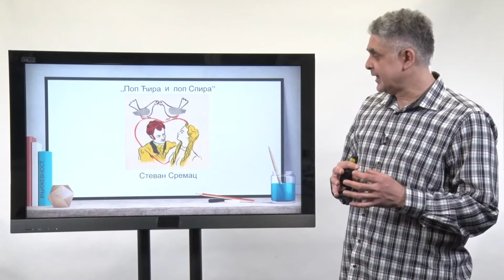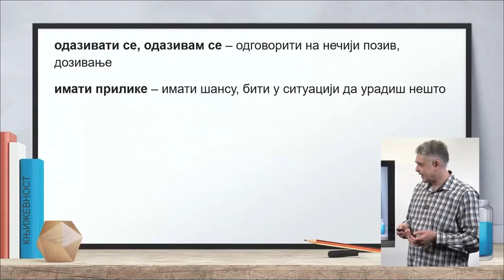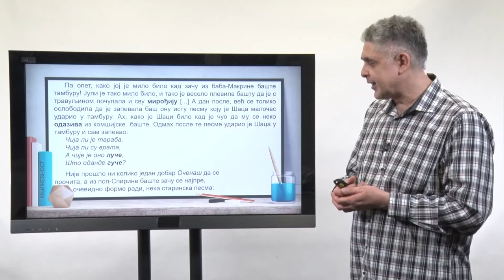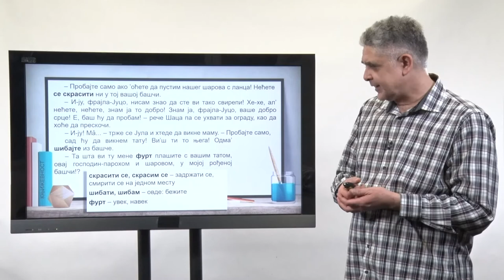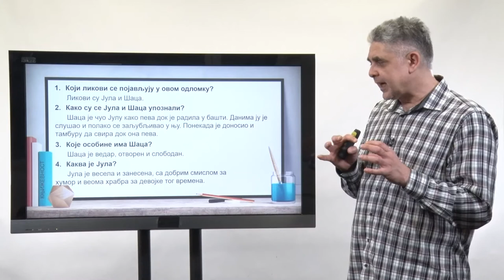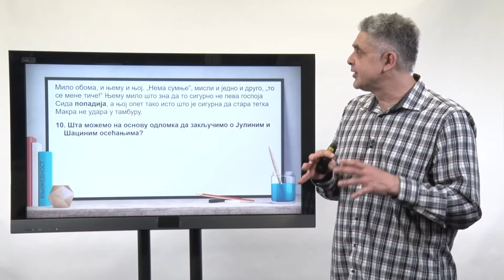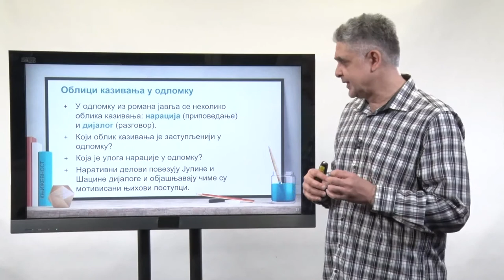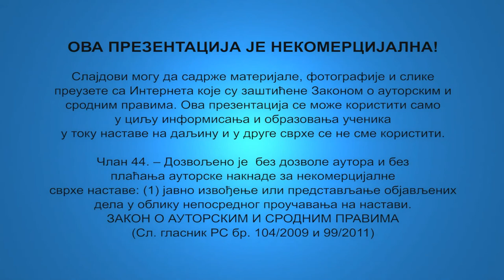Stevan Sremac: Pop Ćira i pop Spira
Nastavnik: Aleksandar Dognar
Srpski kao nematernji jezik, srednja škola 3. razred, B program